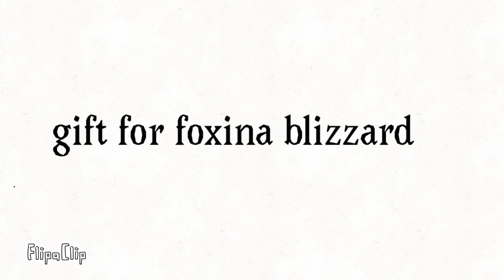Beautiful lie meme (gift for foxina blizzard)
This video is a gift for foxina blizzard because a saw the video he/she posted that was a negative vent and I feel sorry for him/her because I can relate sometimes. Foxina blizzard, I know you are a monix shipper so I spent several days looking for some monix and rk x rcg fan art for you. Just know that none of these are mine.

And here is some funny little nightmares fan art. (Again, none of these are mine) (also some of them might have bad words)

And if any of you viewers is sad and just needs to cry, here are some sad little nightmares pictures. (I don’t own any of these)